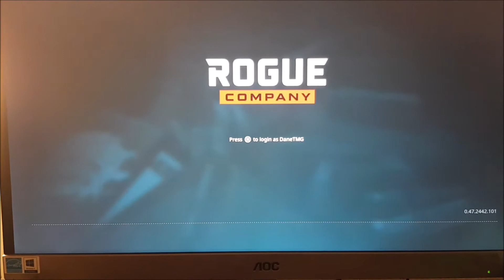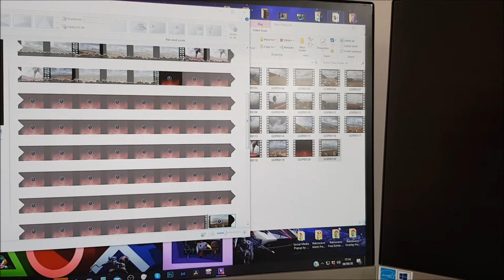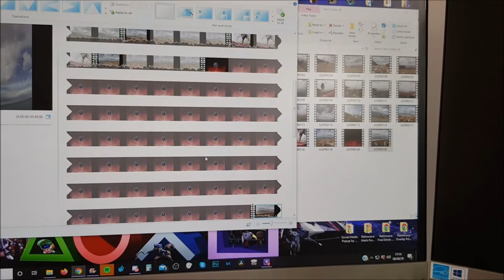UNEXPECTED PHONE CALL || VLOG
Do You Want To Play Game's With Dane?